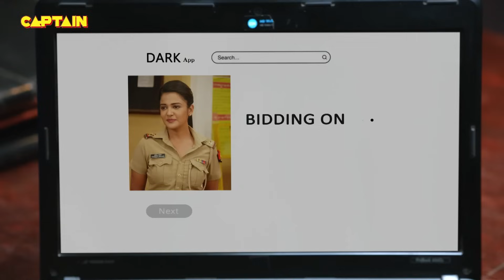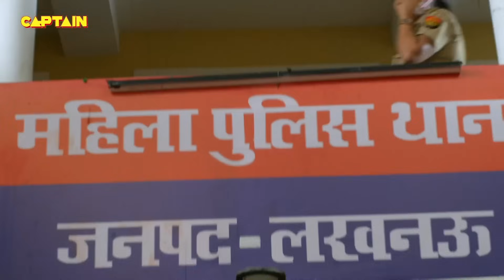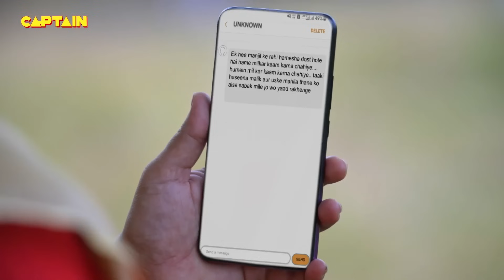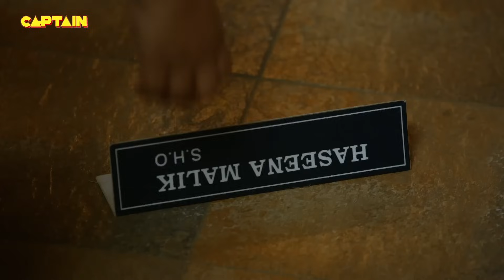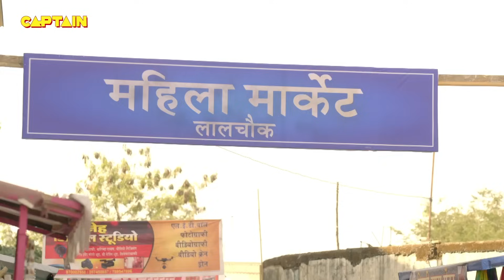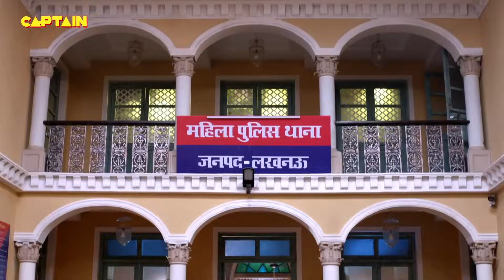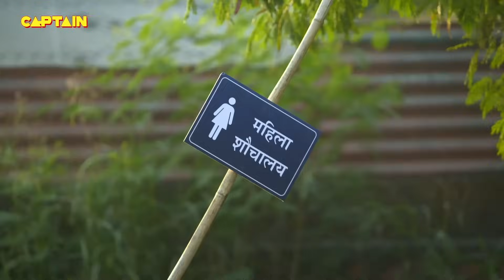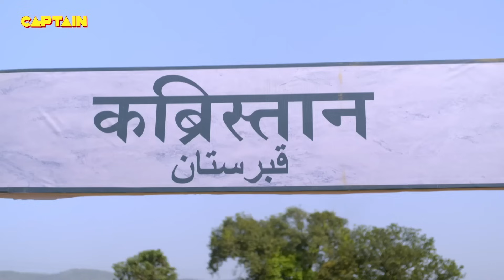अनुभव को हो रहा है मैडम सर पर शक || Maddam Sir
अनुभव को हो रहा है मैडम सर पर शक || Maddam Sir 409 412